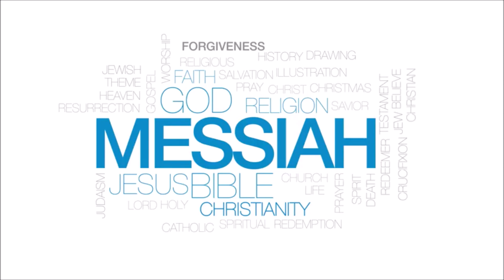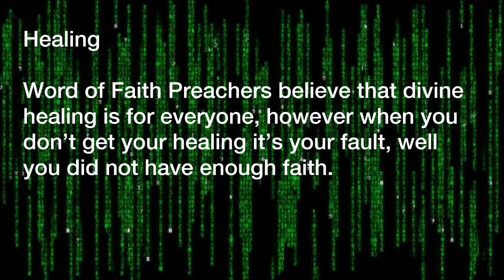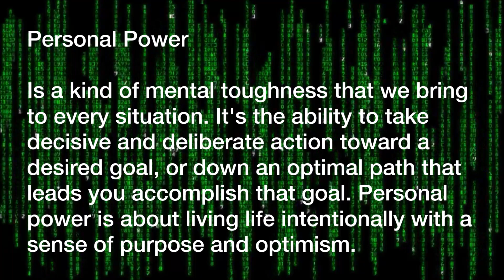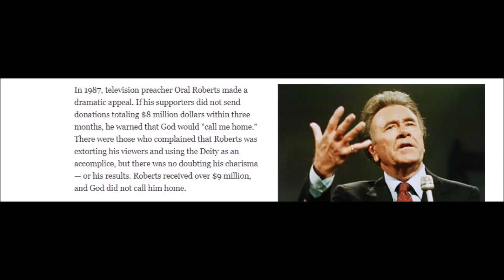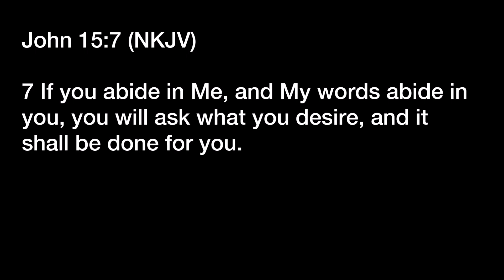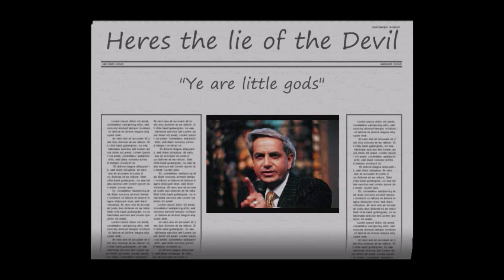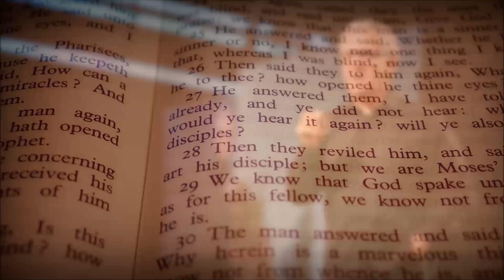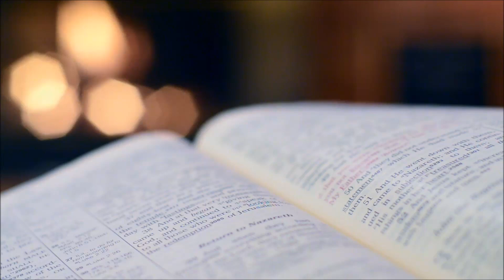Why its’ Time to Flee the Word of Faith movement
My apology for incorrect scripture order @ 20:49 mark   should be James 4:1-3  I completely messed up the text copy.

The Word of Faith Movement has ingrained it’s self in to the DNA of so many well intentions believer and people and it’s demonic grip is literally sending many down the path of destruction.  How you say?  Because of the spiritual damage caused by the mystic teaching that as going wild and mainstream.
The Word of God in particular Mark 11:23-24 has been commandeered. Hijacked and twisted by these individuals.   Before we give them too much credit for their wickedness, understand they are not original at all.  In this video we will are going to uncover few keys details about this movement, its origins to create a moment of pause.

VIDEO CREDIT: Biblevideos.org